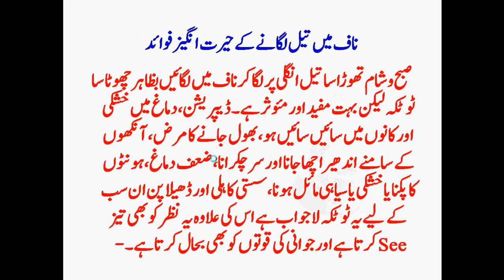Naf main oil lagany ky fawaid